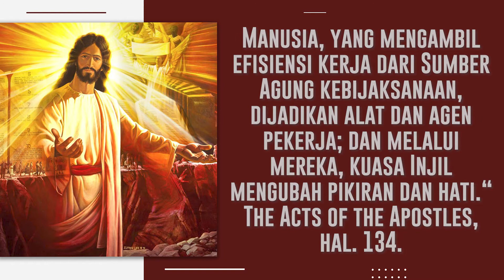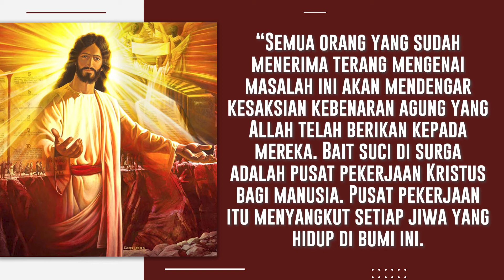Salam Sigap 24 Juni 2021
Kiranya kita diteguhkan oleh Firman Tuhan melalui Salam Sigap edisi 24 Juni 2021 ini. Tuhan Memberkati Kita. Haleluya. Amin